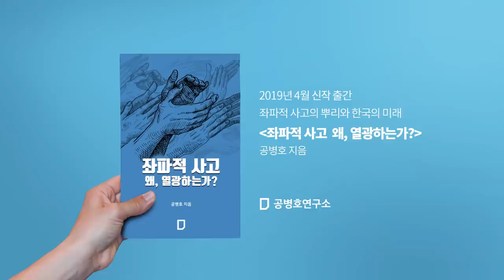일본 경제보복, 어떻게해야 하나? [공병호TV]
일본 경제보복, 어떻게해야 하나?

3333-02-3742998 카카오은행 (예금주 : 공병호)